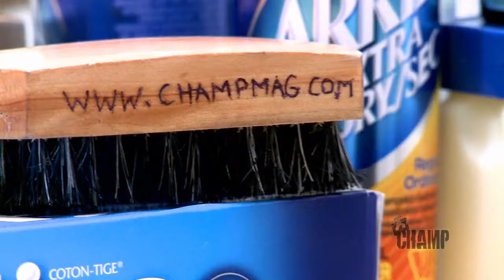Canadian Clondike Presents: Choices ft Mon Like Deez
Directed and Written by The Canadian Clondike
Edited by Michael Ofori
Mon Like Deez played by Canadian Clondike